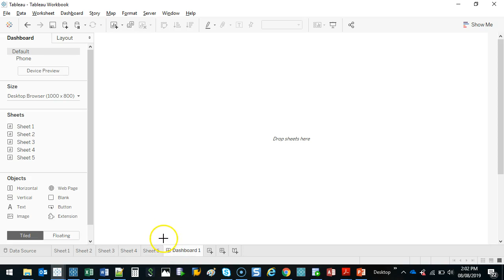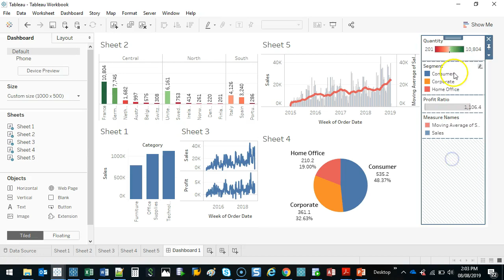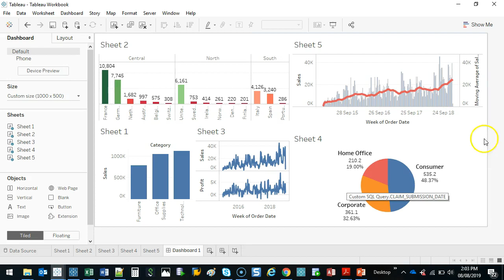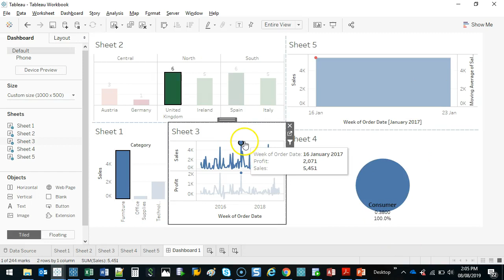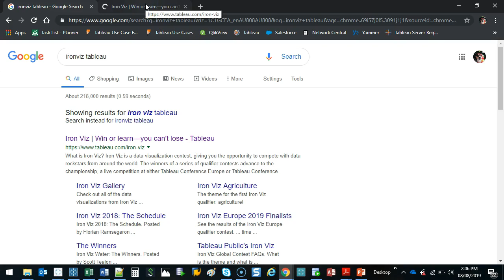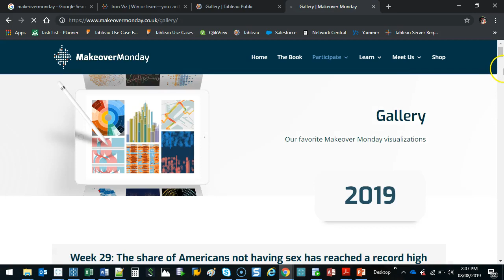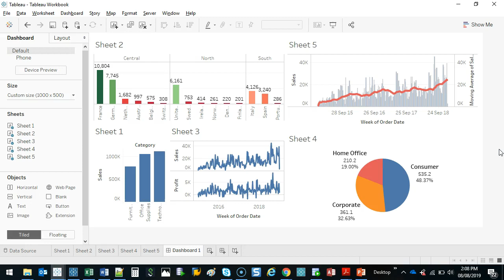2-6 Your First Dashboard!!!